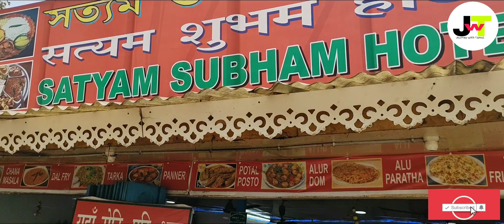দার্জিলিং ভ্রমণ ।। প্রথম পর্ব।।🥳😍💖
Music Cradit : Dreamy by Aylex